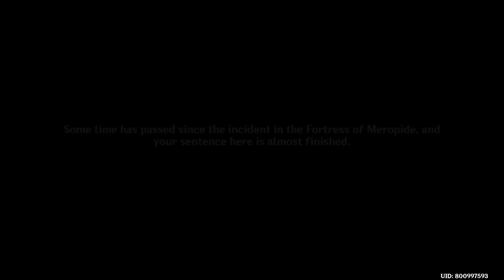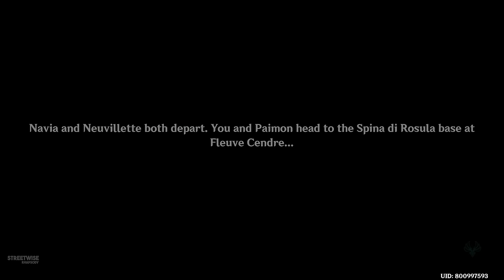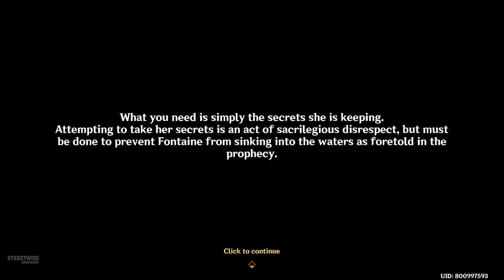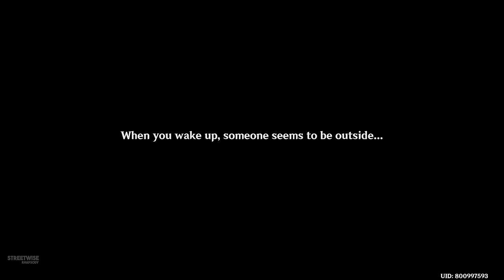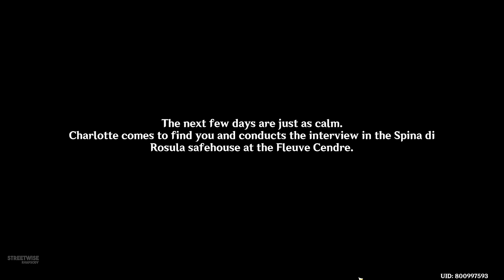Masquerade of the Guilty - Archon Quest (Full Story) | Genshin Impact 4.2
Complete playthrough of the 4.1 Archon Quest Chapter IV Act V "Masquerade of the Guilty"

furina trial cutscene, genshin impact 4.2 cutscene, furina real form, the real hydro archon, furina and neuvillette cutscene, neuvillete gets his powers back, focalors execution cutscene, skirk cutscene, weekly boss 4.2 genshin impact, skirk gameplay, childe drowning,  focalors and furina cutscene, , navia falling down cutscene, navia and traveler cutscene, arlecchino and navia cutscene, furina gameplay, furina pulls, furina best team comp, furina archon quest, furina, masquerade of the guilty full quest, genshin impact 4.2 archon quest, genshin impact 4.2 map, genshin impact 4.2 archon quest